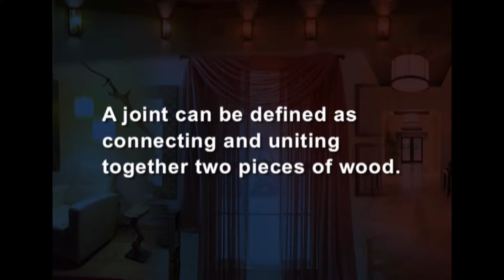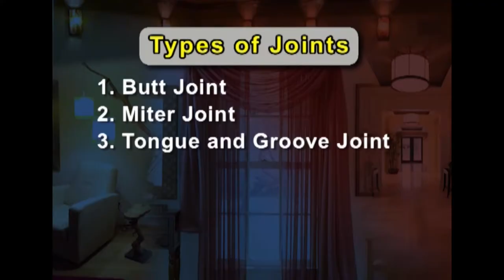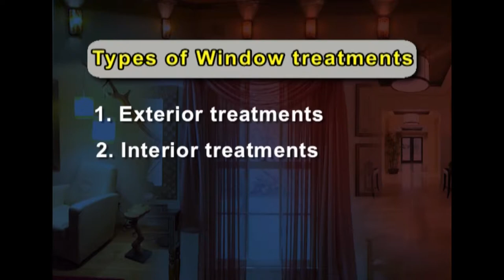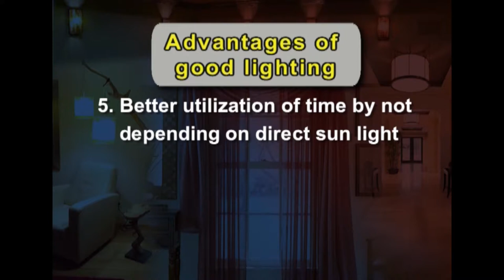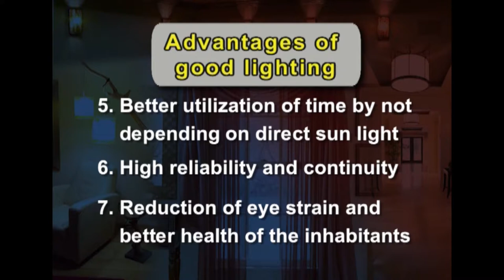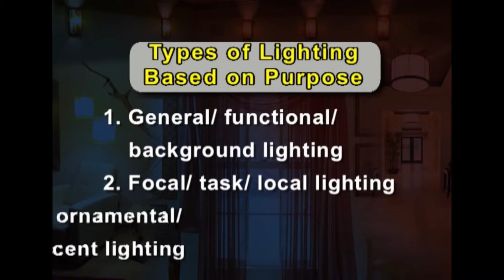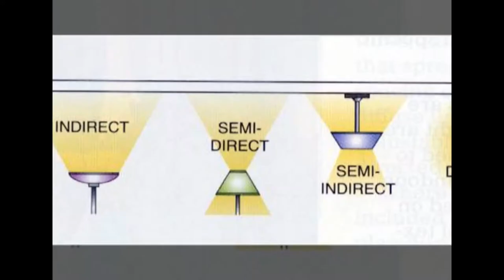W5 L4 Furniture, Lighting, Window treatments and Accessories